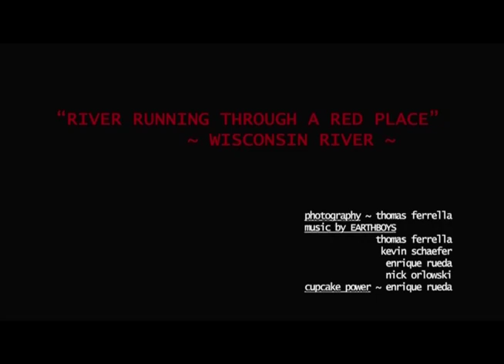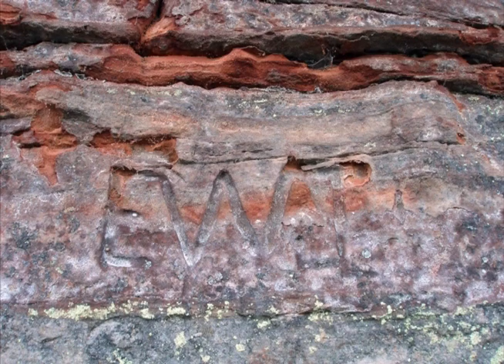MISKO-AHSIN-SIN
The original first-nation name for Wisconsin - Miskoahsinsin. Specifically referring to the Wisconsin River, meaning "the river that runs through a red place".

Music by EARTHBOYS - Thomas Ferrella, Kevin Schaefer, Enrique Rueda, Nick Orlowski

Photography - Thomas Ferrella

Technical - Enrique Rueda